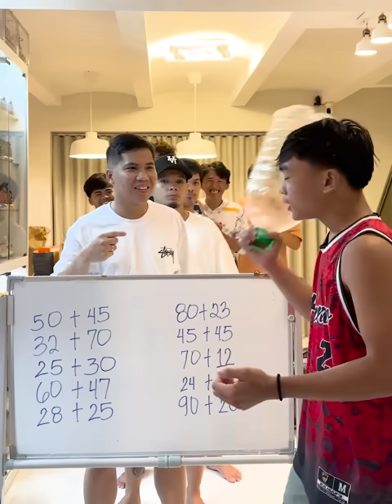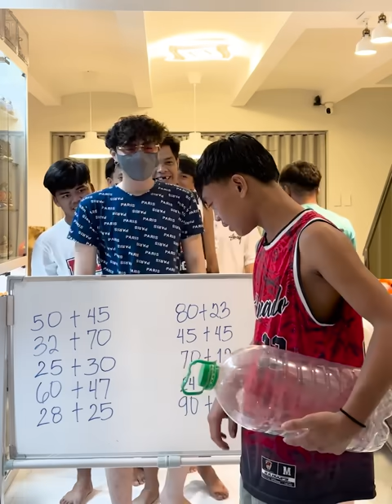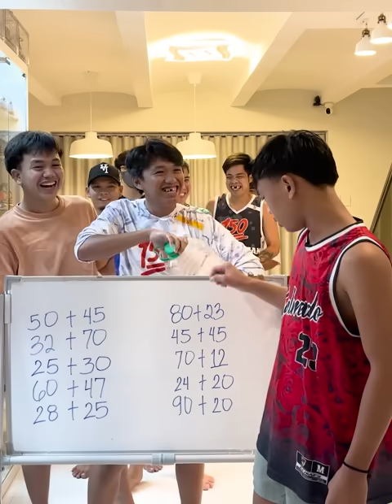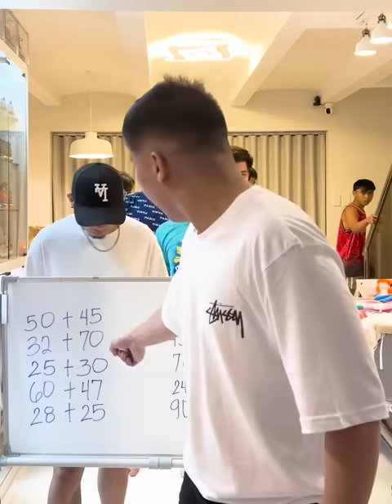Math Addition Challenge (Kurt WALANG BAWI!)